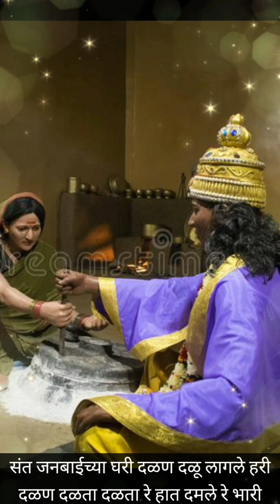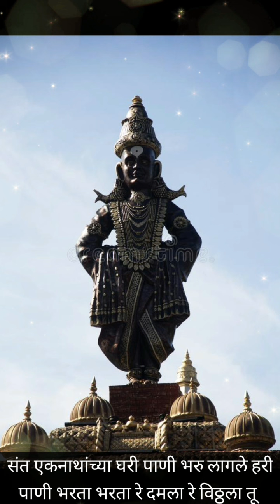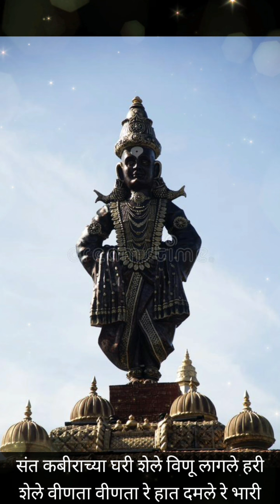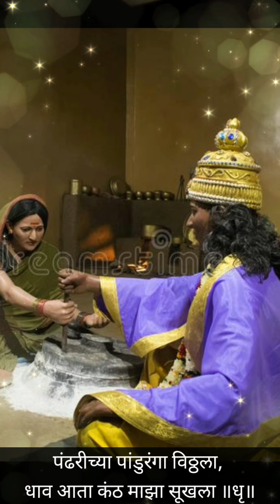Our FIRST Bhajan 💫 पंढरीच्या पांडुरंगा विठ्ठला | Pandharichya Panduranga Viththala | Viththal Songs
Today's bhajan is a beautiful bhajan of Shri Viththal. It describes that how the Vithumauli helps his devotees in their daily works also.
If you liked our bhajan, then please share to all your WhatsApp groups and also hut the like button of the video.

Vitthal songs marathi
vitthalachi gani
vitthal songs
marathi songs
marathi vitthal songs
new marathi bhajans
vitthalachi gani marathi
Pandharichya Panduranga Viththala
Ekadashi Special
Ekadashi Special Bhajan

vitthal bhajan#marathi devotional songs#bhakti geet marathi